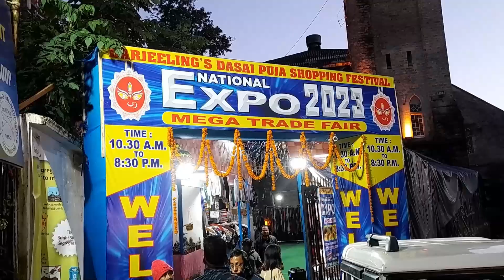Councillor Kala Rai, others work for Rangpo flood victims